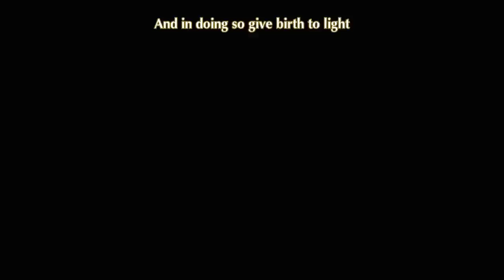Star Driver: Takuto VS Kanako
The incredible lack of Star Driver English Sub vids on YouTube is really starting to piss me off.